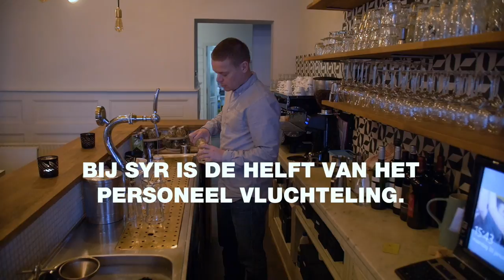Verandering komt uit de samenleving: Restaurant Syr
Echte verandering komt uit de samenleving. Bij restaurant Syr is de helft van het personeel vluchteling.